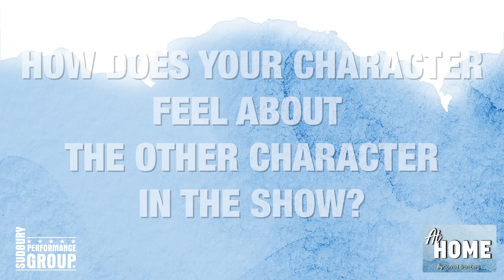At Home (Tara)